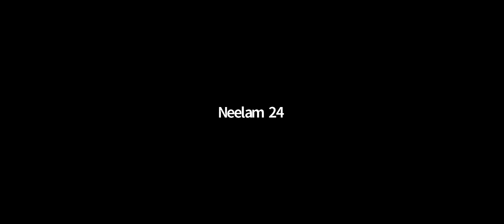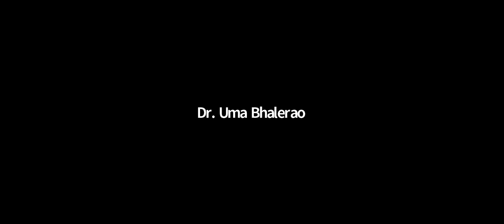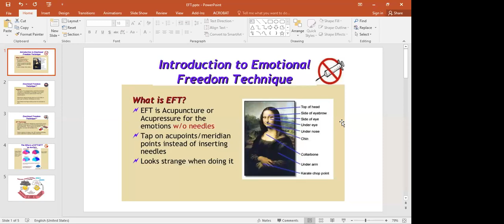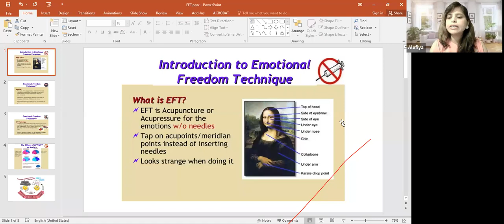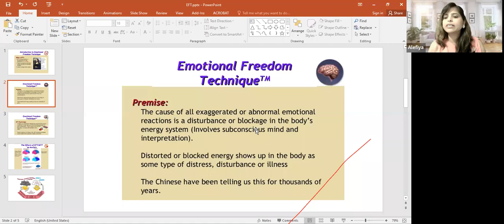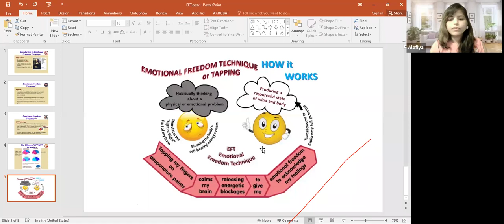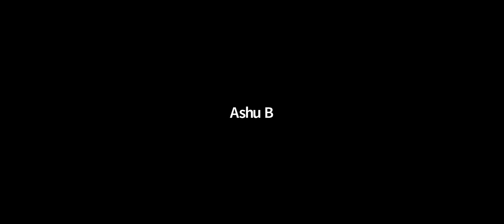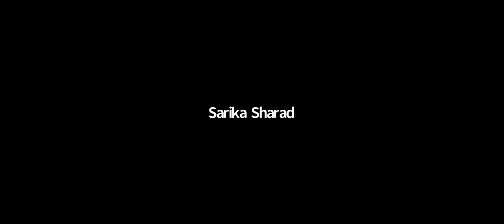Implementing Law of Attraction by Rajan Shah - Day 10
The Law of attraction is a universal principle that says when individuals focus on positive thoughts; the outcomes will bring positive results while manifesting negative thoughts will bring negative consequences. It is a powerful philosophy that helps us realize that our thoughts are forms of energy. And, the Universe revolves around those thoughts and feelings.